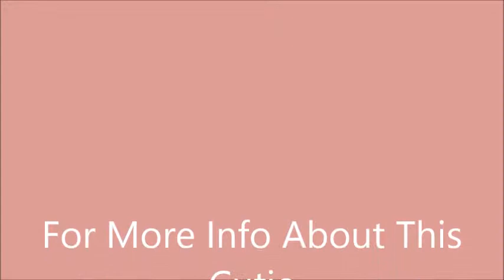Cocker Spaniel Puppies For Sale